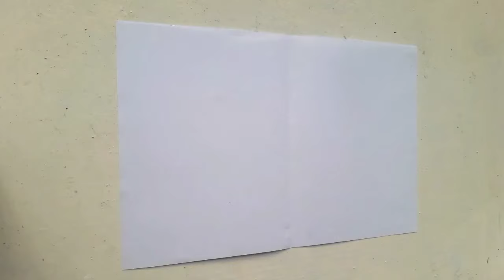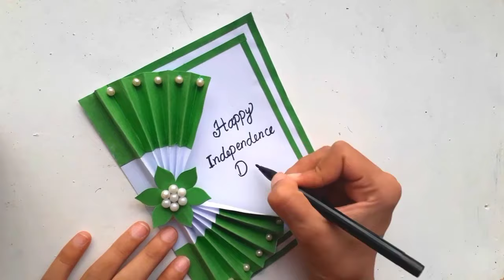3 Easy and Beautiful Handmade Republic Day Gift Ideas | Happy Republic Day Gifts | Republic Day 2021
3 easy beautiful handmade republic day gift ideas | happy republic day gifts | republic day 2021

In this video I am showing 4 easy beautiful handmade republic day gift ideas | happy republic day gifts | republic day 2021. These gifts are very easy to make using paper. These happy republic day gifts include some very pretty paper gifts. These are the best time and money saving gift ideas for republic day 2021. If you liked our video then like our video. Thanks!

Also watch

Track: AvidLand - Ripples [NCN Release]